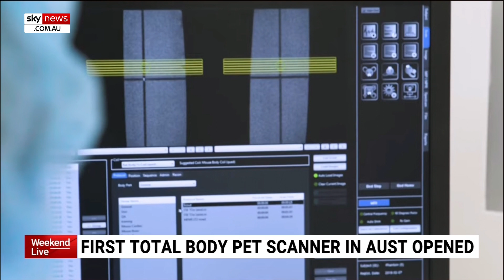Newly opened PET scan will ‘advance science and technology’ and ‘improve healthcare’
A PET scan for your whole body has opened in an Australian first, which will “advance science and technology” and “improve healthcare” for Australians, Michael Crouch Chair in Child and Youth Mental Health Professor Adam Guastella says.

The positron emission tomography scan has the ability to minimise scanning time and drive advancements in cancer research and neurological disorders.

“We’re really, really excited about it – it’s going to advance science and technology and lead to the development of new procedures to improve healthcare for Australians," Professor Guastella told Sky News Australia.

“Ultimately, what this technology allows us to do is to track, at any stage, across the entire body, using PET scanning.

“Previously, you’d have to choose one single part of the body to track with, and you might be able to do one or two or three, at most, sections of that part of the body over, say, an hour period.

“Now we can do the entire body, and we can see what happens across all the organs, the brain and peripheral systems."